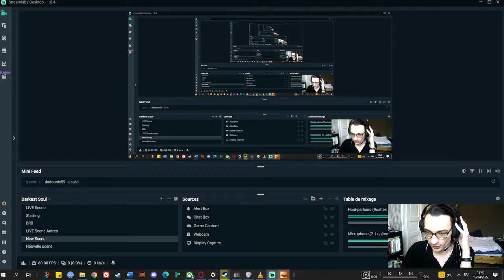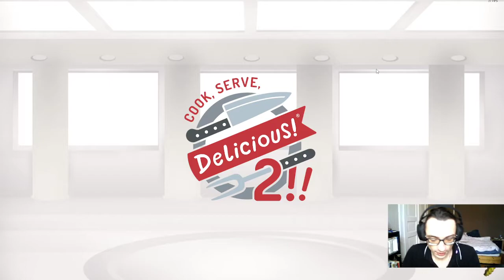Cook, Serve Delicous 2!, retrouver le goût du parfait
Une première vidéo d'une série de vidéos sur CSD2!, un de mes jeux préférés, que je n'ai jamais perfect et c'est une honte alors hop hop hop on s'y met